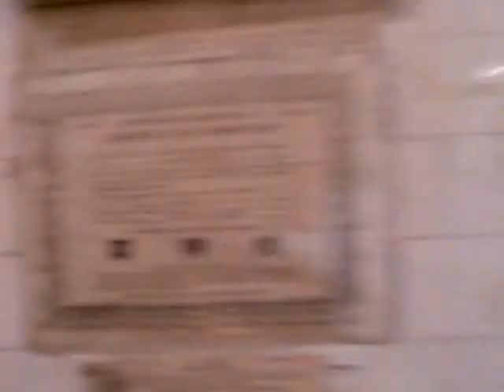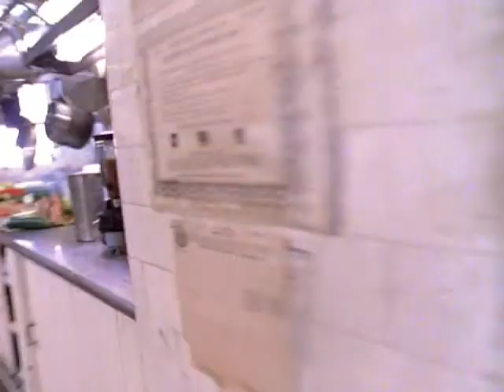STOMP - OUT LOUD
Stomp Out Loud is a 1997 musical produced by HBO that featured the Brighton, UK, and Manhattan-based dance troupe known as Stomp. The film is 44 minutes long and provides footage from the Broadway performances as well as scenes shot solely for the film. The film transforms ordinary objects and moments to make music in an unexpected way. There is hardly any dialogue in the film, but the movement of the actors display the unspoken words. The location of the scenes vary from the inside of a truck, under a bridge, the streets on a rainy day, the kitchen of a restaurant, and in the air with the actors suspended. The objects used to make the music vary from basketballs, broomsticks, socks, and trash cans.

It was nominated for the Primetime Emmy Award for Outstanding Sound Mixing for a Variety Series or Special, and won the Primetime Emmy Award for Outstanding Picture Editing for Variety Programming.

It was directed by Luke Cresswell and Steve McNicholas. The cast included Steven Dean Davis, Keith Middleton, Dashiell Eaves, Anthony Sparks, Raquel Horsford and Michael Bove.
- wikipedia -